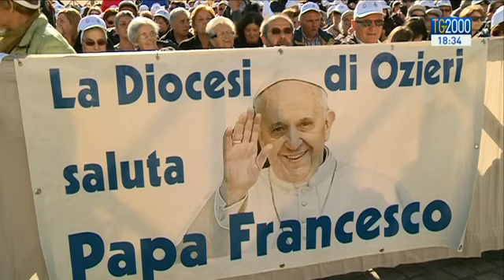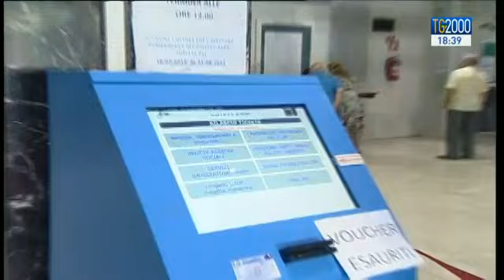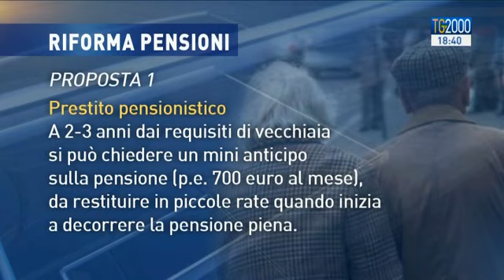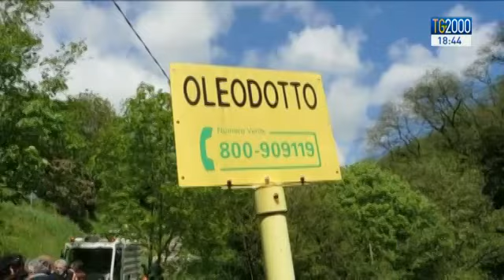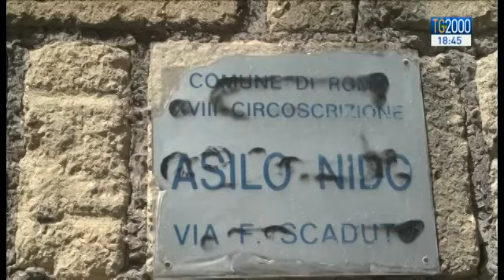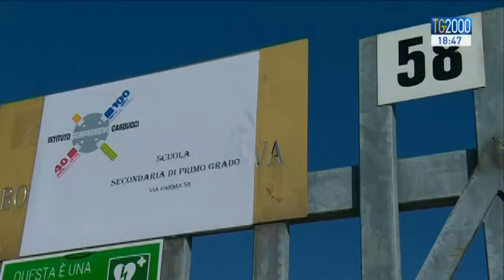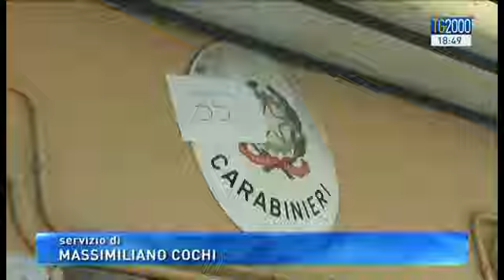Tg2000 del 20 aprile 2016 - Edizione delle 18:30